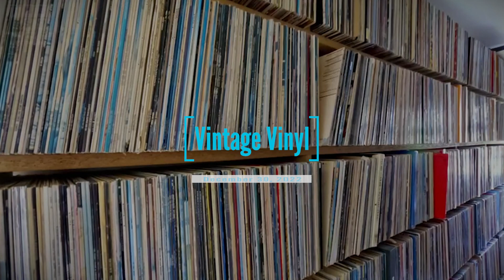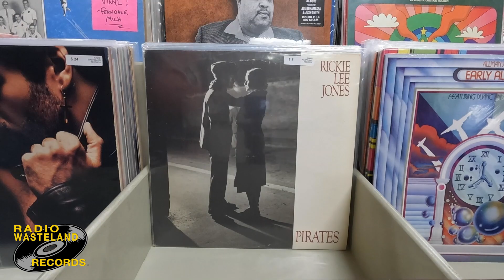12-30-22 Vinyl Drop! - New & Vintage Vinyl!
It's an end-of-the-year Vinyl Drop at The Wasteland! We've got a few New Vinyl restocks and reissues and a lot of great Vintage Vinyl! Things kick off with a nice catalog chuck from the Allman Brothers, then is a cool mix of Psyche, Classic Rock, 80's Stuff and more!  * please note: the availability of some of the albums shown in this video is VERY limited *

00:00 - New Vinyl
00:56 - Vintage Vinyl